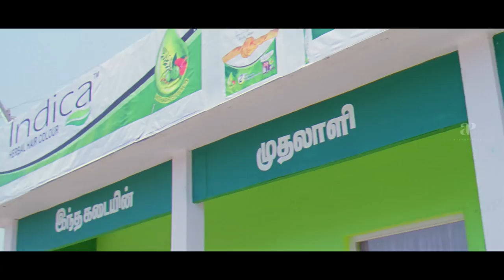Vadivelu Santhanam Comedy JukeBox | Karmegham | Kuselan | Tamil Movie Comedy Scenes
Vadivelu Santhanam Comedy JukeBox on AP International. Enjoy Watching Handpicked Super Hit Comedy scenes from the Movies Karmegham and Kuselan.

Movie Details:
Name: Karmegham
Cast: Mammootty, Radha Ravi, Abhirami
Directed By S. P. Rajkumar
Produced by S. Rajammal, S. Subathradevi and S. Subramaniyam

Name: Kuselan
Cast: Pasupathy, Meena
Produced By G. P. Vijay Kumar, Pushpa Kandaswamy and C. Ashwini Dutt